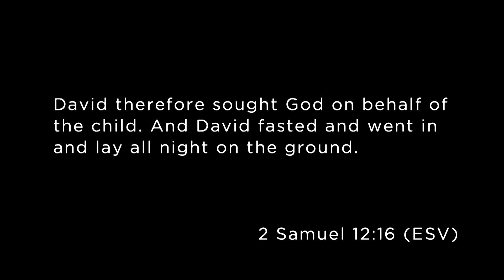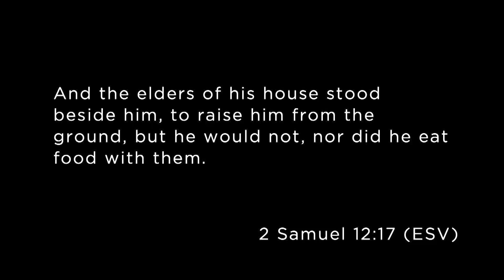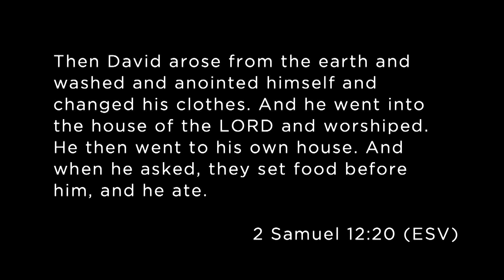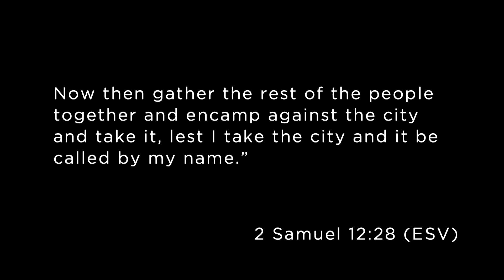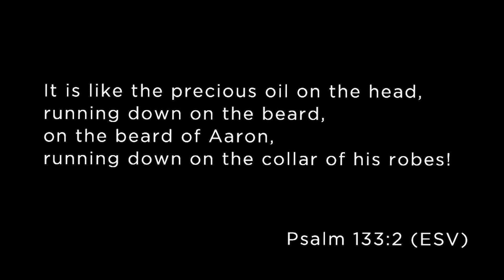Church Plant to Church Family